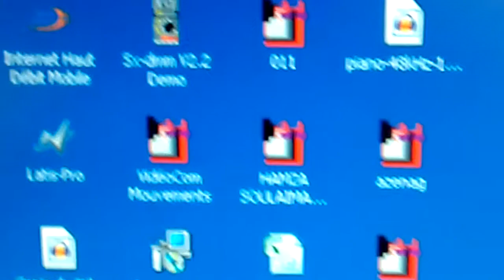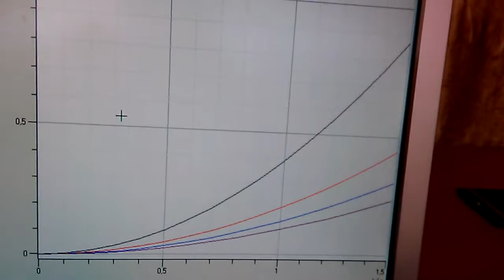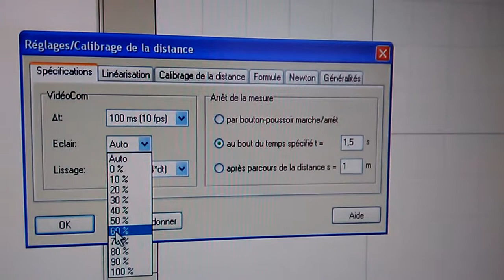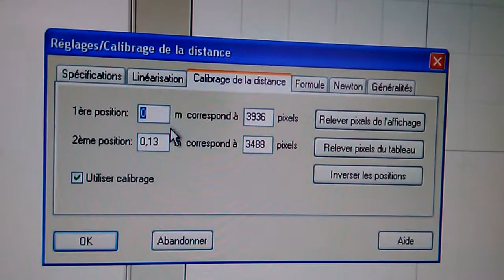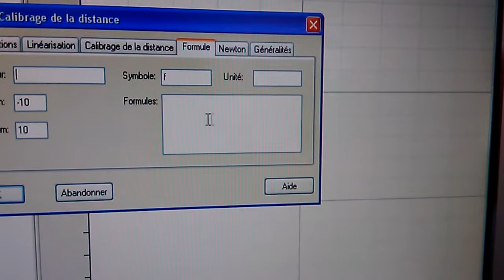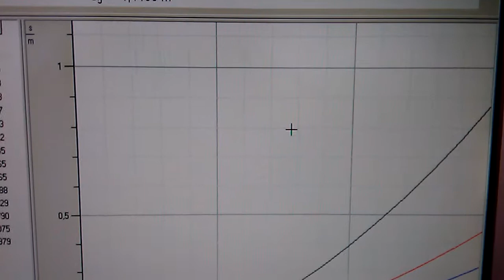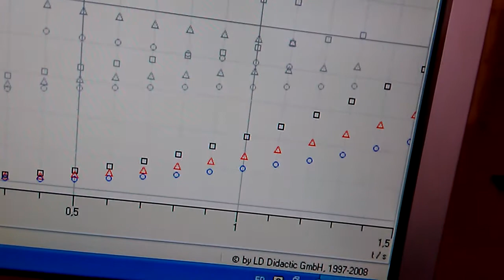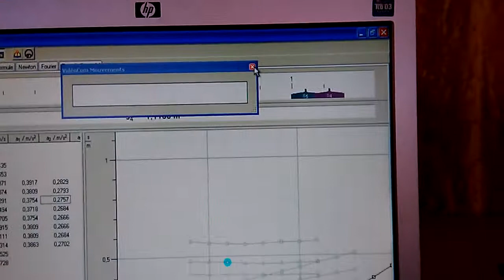Comment utiliser vidéocom